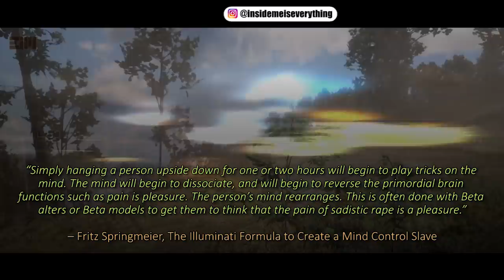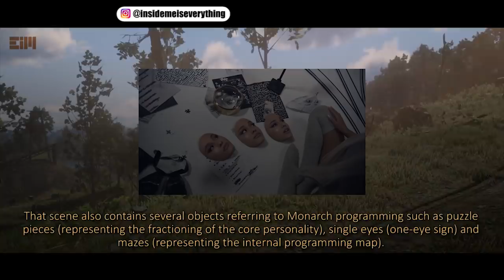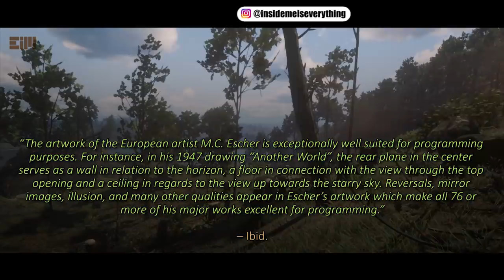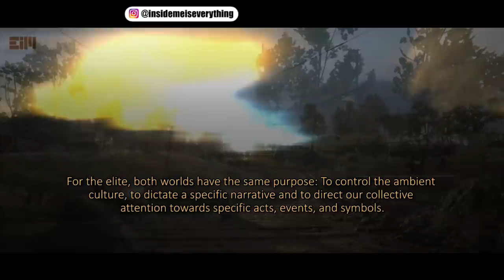SERIOUSLY… YOU DON'T HAVE TO THINK TO KNOW THIS